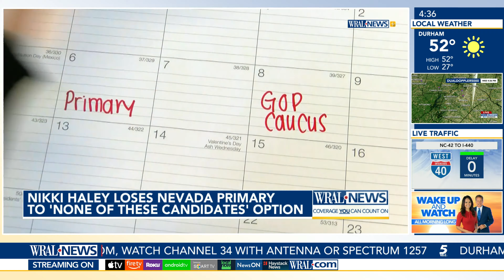Nikki Haley loses Nevada Primary to 'None of These Candidates' option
WRAL Live when you need it. Your home for Breaking News whether its National Headlines you see trending or local updates you need here in North Carolina. The most accurate forecast in The Triangle will make sure you are always prepared when you leave your door.

WRAL News Live Now: News